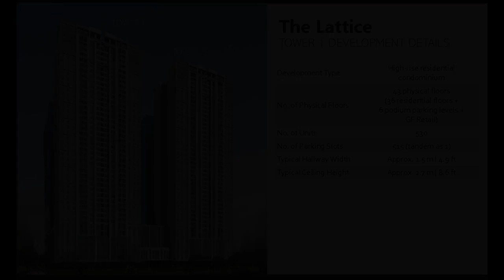Pasalo 61sqm 1BR Condo + parking space Pasig Alveo Lattice Ayala Sale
Condominium/Apartment Type: Residential Condominium
Number of Bedrooms: 1
Number of Bathrooms: 1
Unit Size in sqm: 61 sqm.
Number of Car Parking Spaces: 1